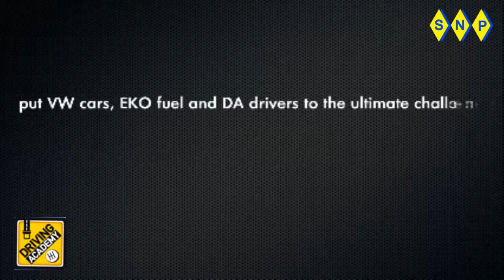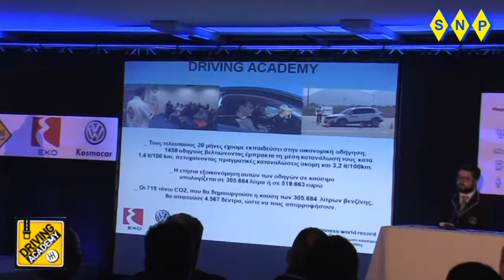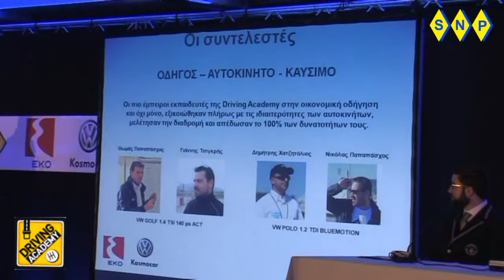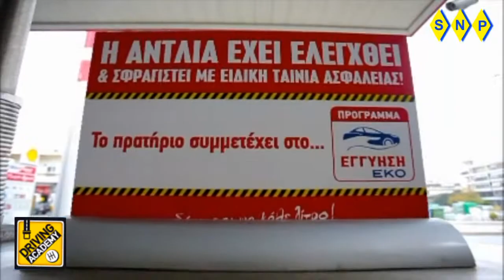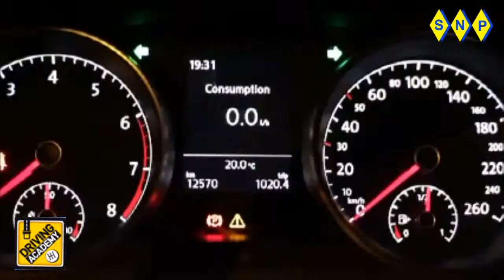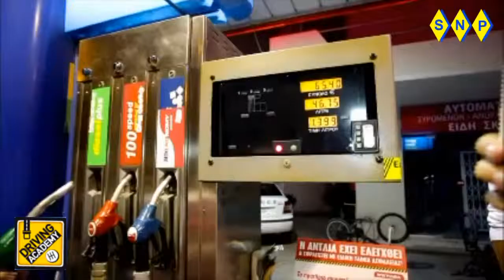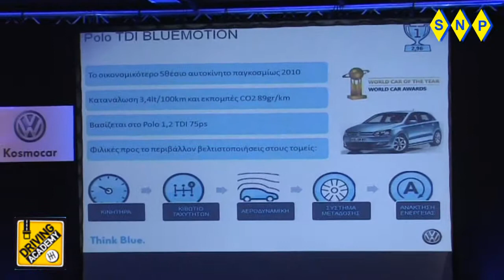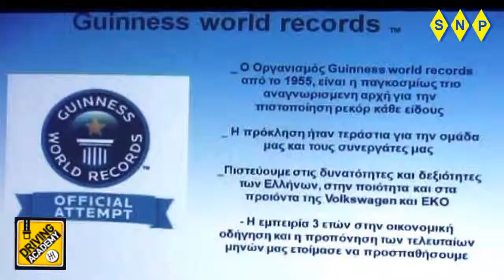Δύο παγκοσμια ρεκορ οικονομιας EKO VW DRIVING 2013